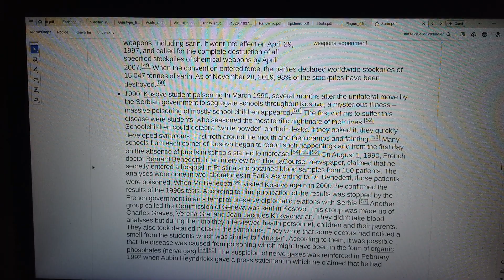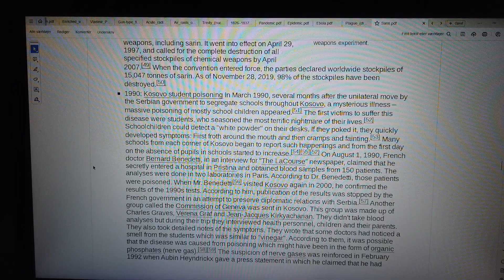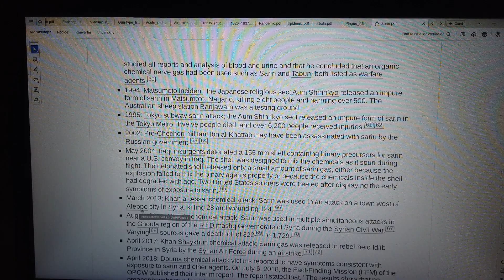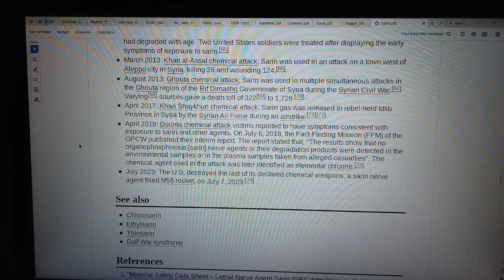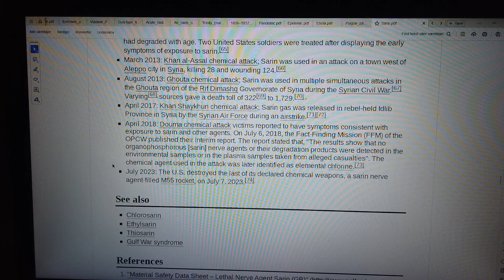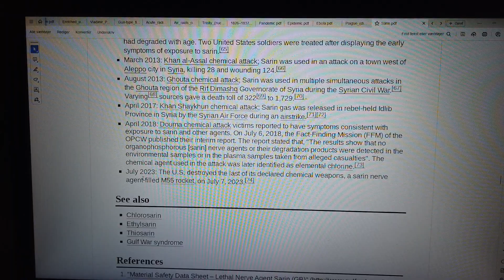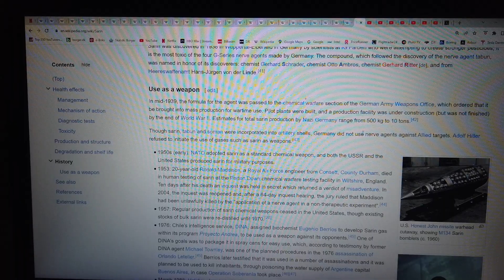MongoTV_8847 - LOOKING AT GAMER PC HARDWARE - Part 2564 - Sarin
PART 2564 - Sarin (This video is 3 Part : Part 2562 to Part 2564). They are on my playlist with name "MONGO TV - LOOKING AT GAMER PC HARDWARE") I like try do this, to get help read difficult technical English text loud. That will help me a bit to understand the text :-) Maybe this video could be helpful for some other too, that don't speak and read English very well :-) Have a good day too.